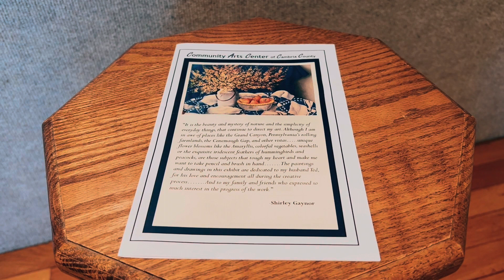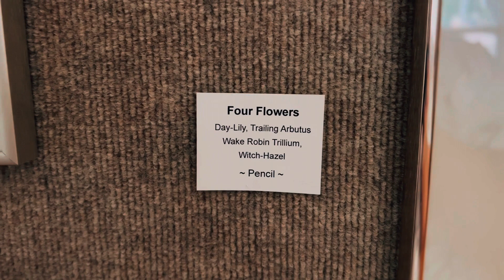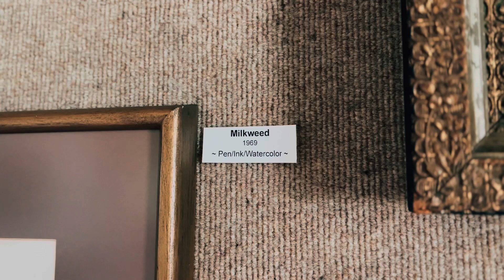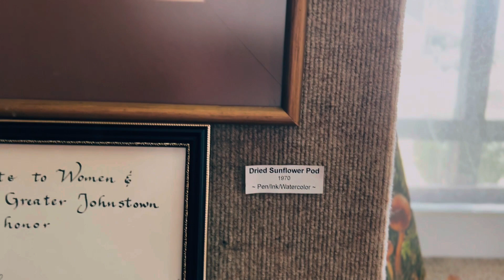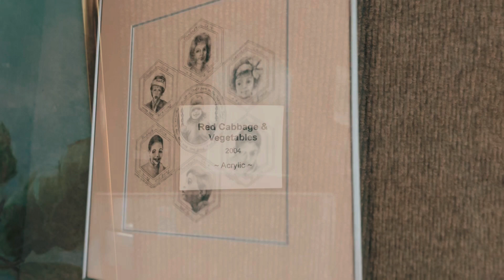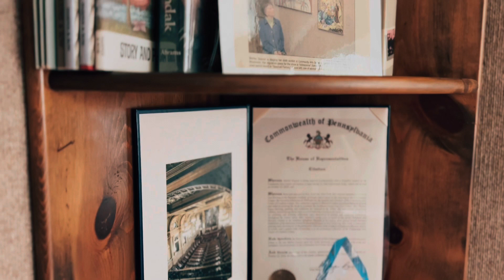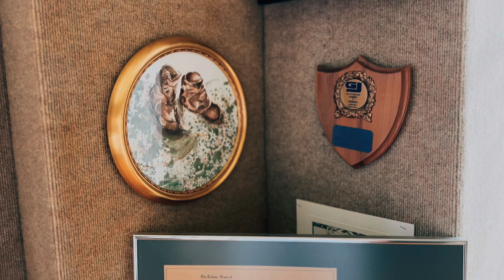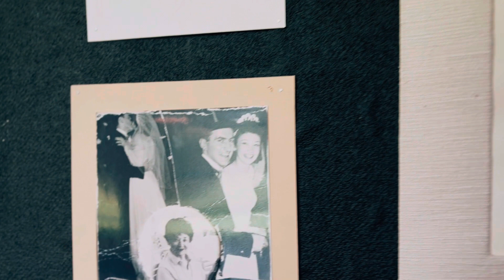The Shirley Gaynor Collection - Shirley Gaynor | Exhibit Tour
This is the Community Arts Center’s first exhibit tour of one of our permanent collections, the Shirley Gaynor Collection. Viewers will get a full tour of Shirley’s works and the log house which houses her collection!

The Shirley Gaynor Collection is permanently on display in CAC’s Log House off Menoher Blvd. in Johnstown, PA. It is open to the public during our business hours! Drop by and come see the exhibit for yourself!

Business Hours:
Sunday: CLOSED